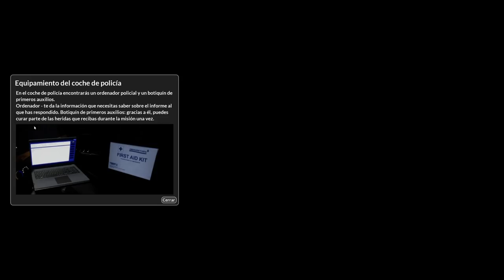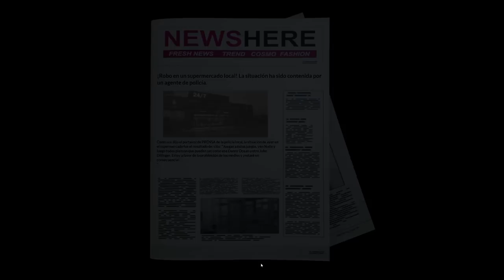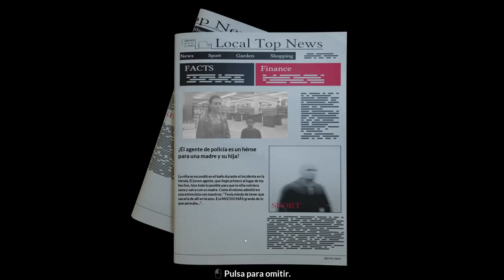ME CONVIERTO EN POLICIA - POLICE SHOOTOUT | Gameplay Español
●Puedes unirte a mi Discord para saber cuando subo videos o cuando hago directos: ▹